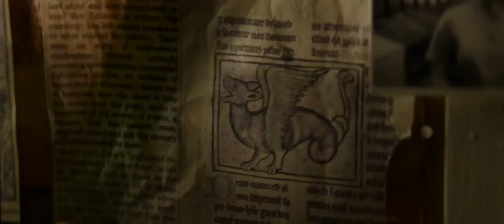Pete's Dragon trailer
A young orphan (Oakes Fegley) flees from his cruel adoptive parents with the help of a lovable, invisible pet dragon and a couple who live in a lighthouse.

Cast: Oakes Fegley, Oona Laurence, Bryce Dallas Howard, Robert Redford, Wes Bentley, Karl Urban